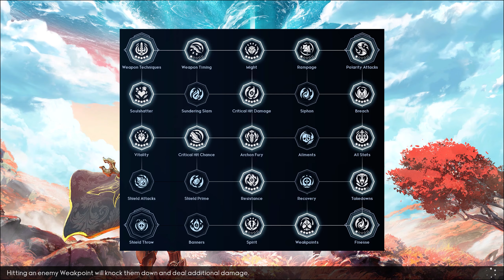Armistice Starter Build | Massive 1.7 Million Damage | Godfall Builds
Godfall Builds | Armistice Monster Build | Massive 1.7 Million Damage

In this video I'll be providing a detailed overview and gameplay of my Armistice Monster Build. With proper buffs this build can see damage numbers in the millions! Note: This build is not even optimized yet!

We focus on Technique Damage, Weakpoint Damage, Crit Damage, Crit Chance and build upon the Valorplate's Breach Damage passive.